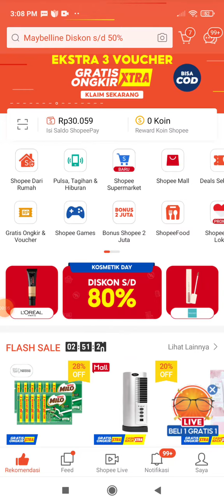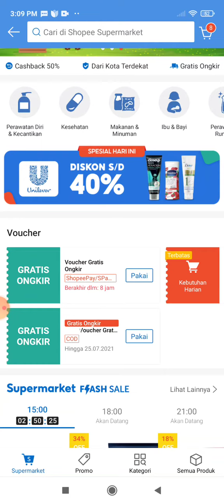Cara Klaim Voucher Gratis Ongkir Shopee Supermarket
Buat teman-teman ada fitur baru di Shopee yaitu Shopee Supermarket yang menyediakan kebutuhan sehari teman-teman. Yuk klaim voucher gratis ongkirnya.